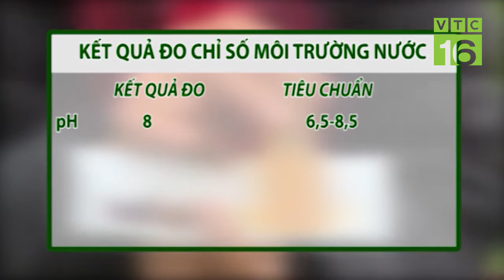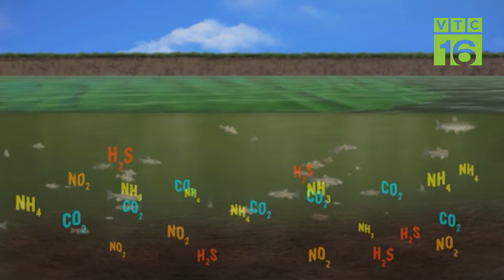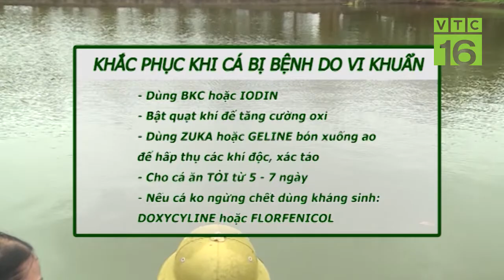Kỹ thuật nuôi cá trong mùa đông lạnh giá | VTC16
VTC16 | Trong mùa đông lạnh giá, nếu không nắm vững kỹ thuật nuôi, tình trạng cá chết gây thất thoát lớn là điều không tránh khỏi. Vậy cần chú ý những gì khi nuôi cá mùa đông?